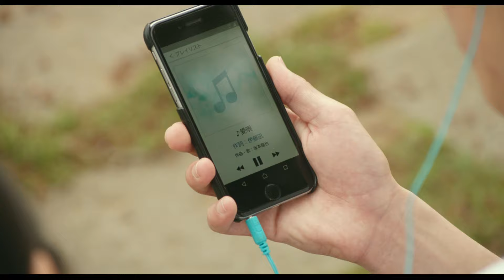『Romanji』Aiuta - whiteeeen『Movie Vers HD』